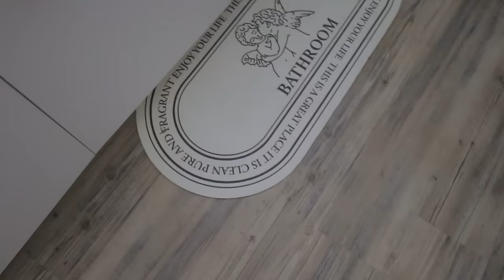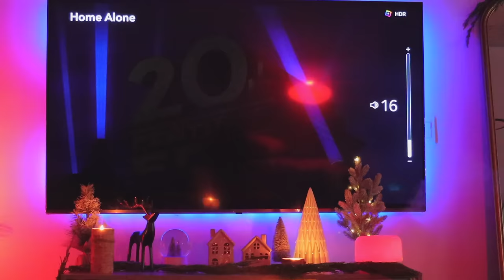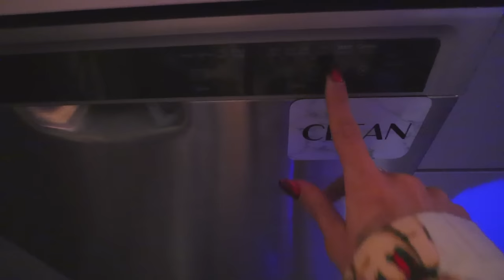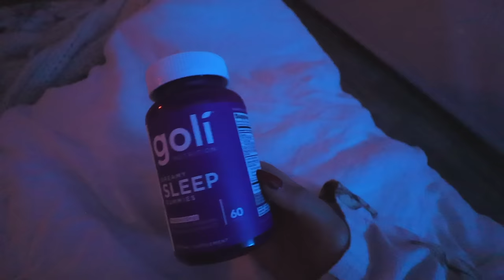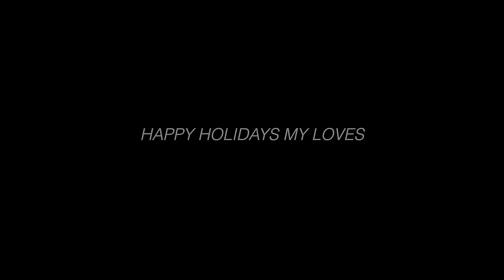WINTER NIGHT ROUTINE | a night in my life vlog - last vlogmas of 2023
Last vlog of the year guys. Love you all so much & ill see ya in 2024!

to get started on your first purchase and receive a FREE 1-year supply of Vitamin D3+K2 and 5 travel packs.

Or

 ♡BUISSINESS♡
COMPUTER →  MackBookPro
EDITING       →Finalcut Pro
 ♡SOCIAL MEDIAS♡
O.F:               itsyagirlmel ✨
 ♡FAQ♡
Birthday? 2001
 ♡VIDEOS♡
Motivational vlogs: